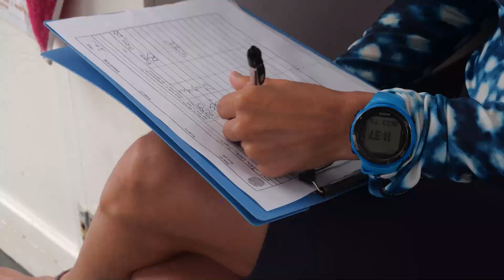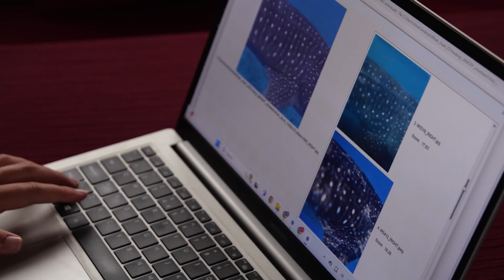Whale Shark – The Gentle Giant and Tourism | Documentary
Whale sharks in the Maldives – A research team uncovers the dangers of tourism.

The whale shark is not only the largest shark but also the biggest fish in the ocean. Despite its massive size, this gentle giant remains harmless and truly fascinating. But how does this majestic creature live?

A research team in the Maldives has been studying whale shark behavior for years. Once hunted, it is now under strict wildlife protection, not least because of its value for eco-tourism. However, the surge of tourist boats poses a serious threat: dozens of vessels swarm around the whale shark, often causing injuries from boat propellers and extreme stress for the animal.

This documentary explores the delicate balance between conservation, tourism, and the whale shark itself. How can we protect this magnificent species while still allowing responsible diving tourism?